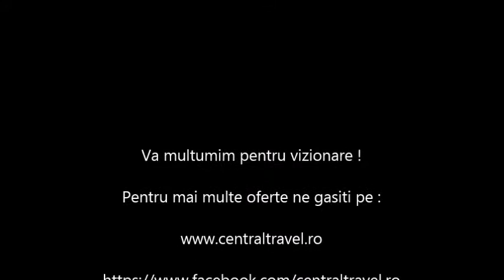City Break Geneva - Hotel Best Western Diplomate Geneva - Central Travel Bucuresti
Agentia de Turism Central Travel va recomanda Hotel Best Western Diplomate Geneva pentru city break-ul dumneavoastra, pentru mai multe detalii